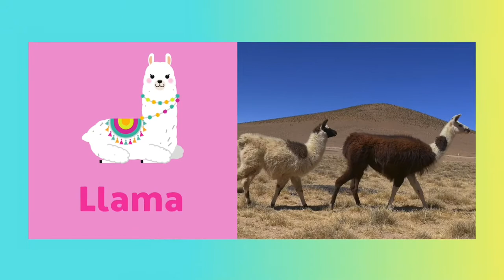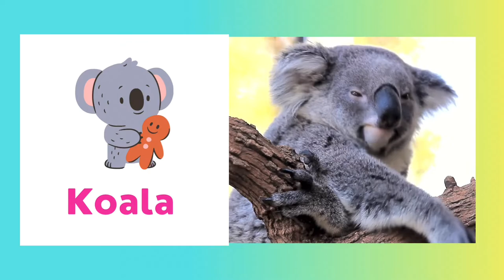Learn animals part 1 with The Darling Toy House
Learn the names and sounds of animals with us.